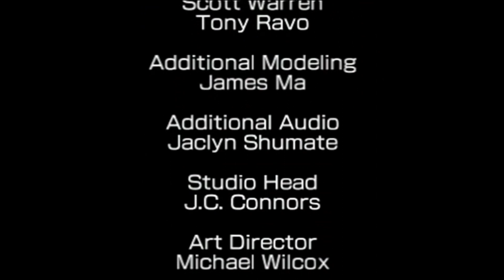Walkthrough Assassin’s Creed: Bloodlines - Final Part 14 (PSP)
Assassin’s Creed: Bloodlines (PSP)
Final Part 14

A few months after the events of Assassin's Creed, Altaïr Ibn-La'Ahad, now the Mentor of the Assassin Brotherhood, learns of a plan of the remaining Templars to escape to Cyprus, and so infiltrates one of their strongholds in Acre to stop them. Although he fails to prevent the Templars' escape, he does defeat and capture Maria Thorpe, who attempted to avenge her former master, Robert de Sablé, who died at Altaïr's hands. Managing to charter a ship, Altaïr also heads to Cyprus in pursuit of the Templars, with Maria in tow.

Once there, he learns of the presence of Armand Bouchart, who has succeeded Robert de Sablé as Grand Master of the Templar Order. Altaïr gains the assistance of a resistance movement on Cyprus opposed to the presence of the Templars, who, after purchasing the island from King Richard, have formed a repressive government to control the land and its people. He also learns of a Templar "archive", a trove of Templar knowledge and artifacts, hidden somewhere on the island. True to the way of the Assassins, Altaïr manages to both locate the archive and free Cyprus from Bouchart's grip, after assassinating all of his underlings: Frederick "the Red"; Moloch "the Bull"; Shalim and Shahar "the Twins", and the Dark Oracle "the Witch". Eventually, Altaïr confronts Bouchart himself inside the archive, whose contents have been evacuated and relocated by the Templars, and kills him as the archive begins to collapse, although Altaïr manages to escape.

The game also details the relationship between Altaïr and Maria. At first, Maria is hostile and sarcastic towards Altaïr (in her own words, "the man who spared my neck but ruined my life"), but as the story develops, she gradually warms to the Assassin who, despite her repeated escape attempts, repeatedly rescues her from harm and does not punish her. Eventually, she decides to assist Altaïr by killing a Templar mole in the Cyproit resistance when he attempts to kill Altaïr, and helping him defeat Bouchart in the final battle, at this point having fallen in love with the Assassin. After escaping from the Templar archive, Maria tells Altaïr of her intentions to abandon the Templars and travel the world, with Altaïr agreeing to accompany her on her journey.